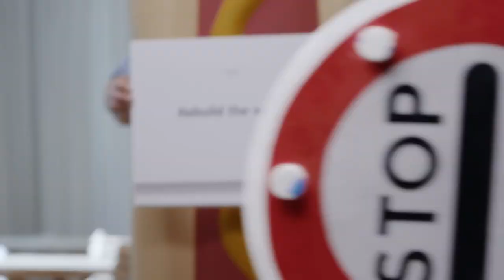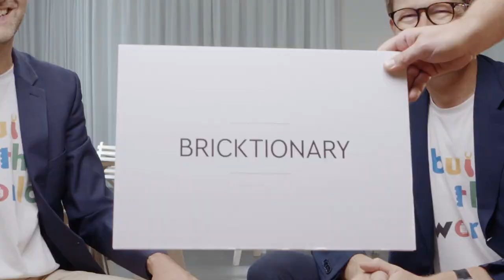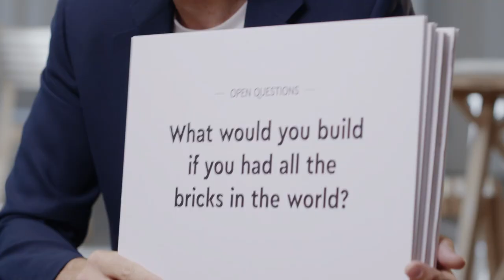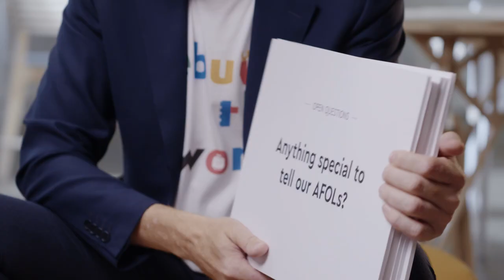LEGO Rebuild the world 2019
See Jørgen Vig Knudstorp (Executive Chairman, the LEGO Group) and Niels B Christiansen (CEO, the LEGO Group) discuss the importance of Creativity in play.  It's actually more fun than it sounds.